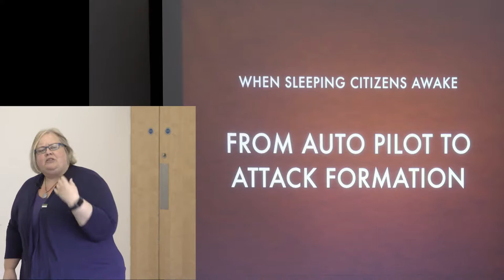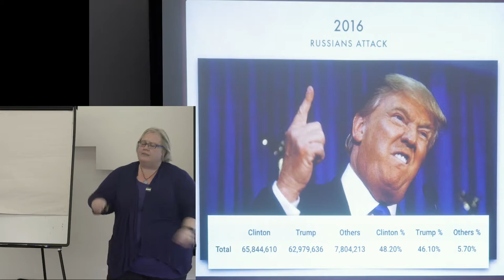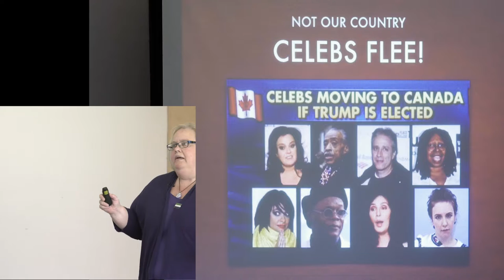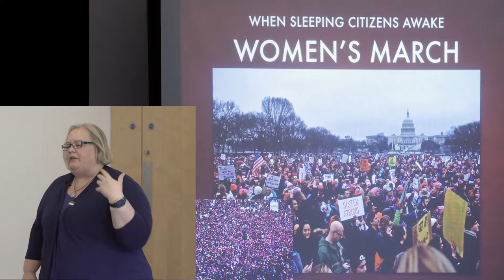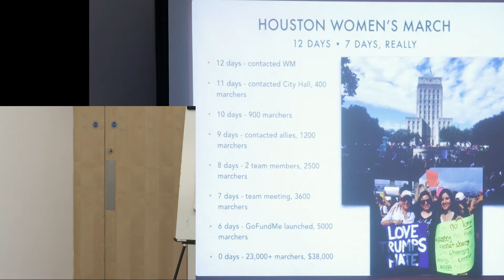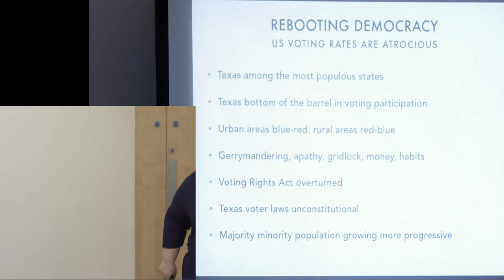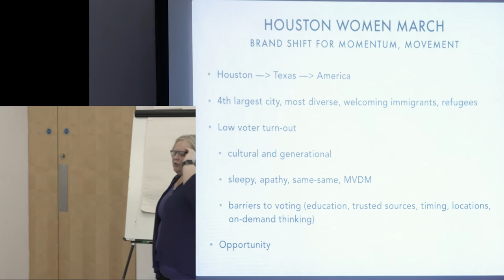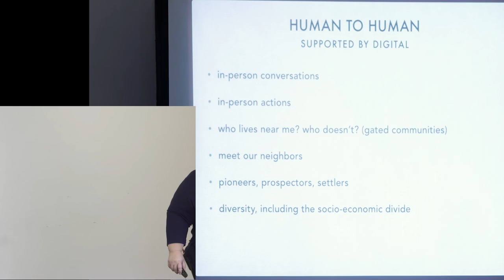From auto-pilot to attack formation: when sleeping citizens wake up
Robin Paoli, an organiser of the US Women's March, shares here experience and insights in organising the Women's March in Houston in 15 days and in organising the movement US-wide. This experience is critical in resisting setbacks to progressive change worldwide.

Find out more about Robin Paoli's work with the Houston Women's March

Robin was presenting at the 2-day 2017 Campaigning Forum (March in Oxford, UK) - Europe's favourite annual gathering of campaigners. See the agenda and links to videos and slides at ECFLive.fairsay.com.

The Campaigning Forum was previously called the eCampaigning Forum (=ECF).